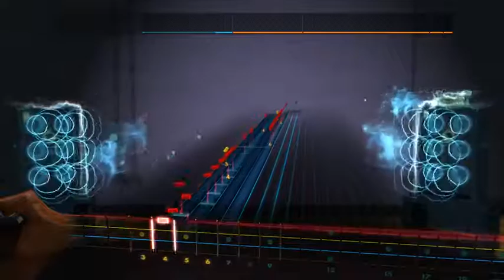rocksmith YURIA - you shuffle! OP(bass)